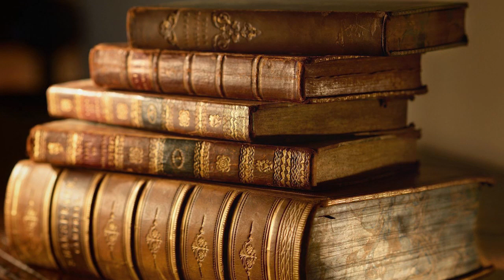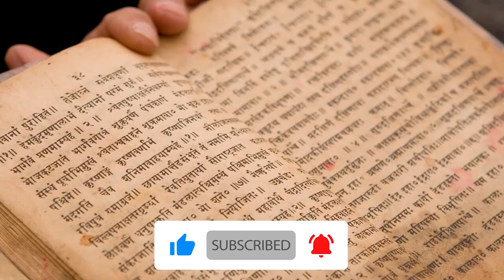वीर चक्रवर्ती राजा विक्रमादित्य का इतिहास । Chakravarti Samrat Vikramaditya History In Hindi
चक्रवर्ती राजा विक्रमादित्य प्राचीन भारत के एक महान सम्राट थे। अक्सर एक आदर्श राजा के रूप में पहचाने जाने वाले, उन्हें उनकी उदारता, साहस और विद्वानों के संरक्षण के लिए जाना जाता है। विक्रमादित्य को सैकड़ों पारंपरिक भारतीय कहानियों में चित्रित किया गया है, जिनमें बैताल पच्चीसी और सिंघासन बत्तीसी शामिल हैं। कई लोग उन्हें एक सार्वभौमिक शासक के रूप में वर्णित करते हैं, उनकी राजधानी उज्जैन (कुछ कहानियों में पाटलिपुत्र या प्रतिष्ठान) में है।

चक्रवर्ती विक्रमादित्य  उज्जैन के राजा थे  जो अपने ज्ञान वीरता और उदारशीलता के लिए प्रसिद्ध थे विक्रमादित्य की उपाधि भारतीय इतिहास बहुत से राजाओ ने पाई विक्रमादित्य सैन परमार वंश के सम्राट थे जिनकी राजधानी उज्जयनी थी इतिहास में वे सबसे लोकप्रिय और न्यायप्रीय राजाओं में से एक माने गए हैं।विक्रमादित्य को परमार अथवा अग्निवंशीय कहाँ गया है। राजा विक्रमजीत विक्रमादित्य ने धारानगरी धार का प्रसिध्द किल्ला बनवाया

Vikramaditya was a legendary emperor of ancient India. Often characterized as an ideal king, he is known for his generosity, courage, and patronage of scholars. Vikramaditya is featured in hundreds of traditional Indian stories, including those in Baital Pachisi and Singhasan Battisi. Many describe him as a universal ruler, with his capital at Ujjain (Pataliputra or Pratishthana in a few stories).

Vikramaditya was the king of Ujjain who was famous for his knowledge, valor and generosity. The title of Vikramaditya was received by many kings in Indian history. Vikramaditya was Paramara or Agnivanshiya King.